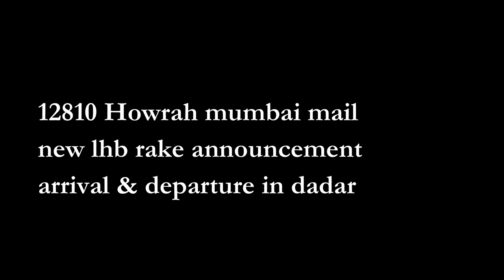12810 l LHB Howrah Mumbai mail announcement arriving & departure on dadar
welcome guys , this time we will wap-7 santragachi shed with newly lhb rake of 12810 Howrah Mumbai mail arriving on dadar with announcement .  So sit back put on headphones & enjoy the video